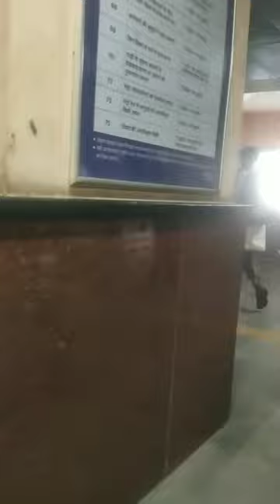Prem aur dip Ne yah kya kar diya 🤨